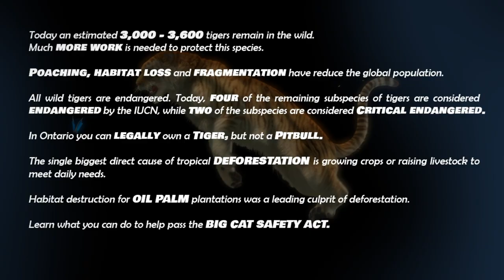THE MAKING OF TIGRESS and BUTTERFLY - With Professional Lighting and Environments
Also check out Alisha’s Webinar - The Making of Tigress and Butterfly. Breaking down and Discussing Quadruped movement and behaviour:

Alisha Steinberger unveils her animated masterpiece ‘Tigress and Butterfly’ that she completed during her online animation course with Griffin Animation Academy. Alisha was enrolled in The “Photo Realistic Creatures in Movies” Course with Animation Founder and Teacher Eddie Chew.
Read what Alisha had to say about her experience with Griffin Animation Academy, “Taking Griffin Animation Academy’s “Photo-realistic Creatures” course was a game changer! I’ve learned so much about all aspects of creature animation in such a condensed period of time, from finding and analyzing reference, to timing of weight, balance and finding personality in creatures.”

Jorge L. Plascencia - Setdress, Shading, Grooming, Lighting

To enrol in our courses visit